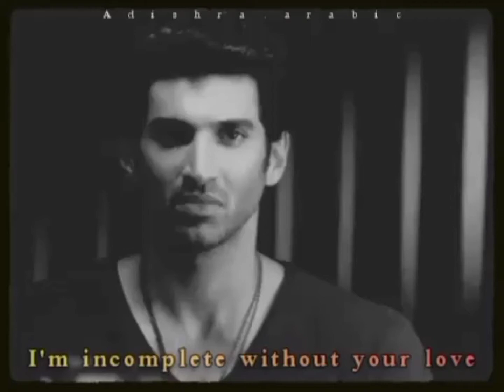ennodu nee irunthal whatsapp status 💕